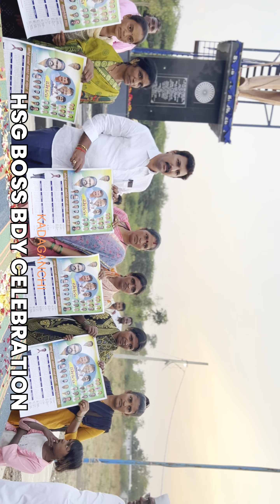my big Boss grand entry in my Village Kadaganchi